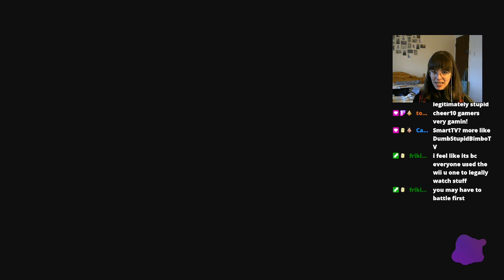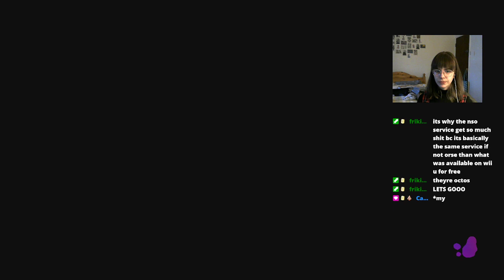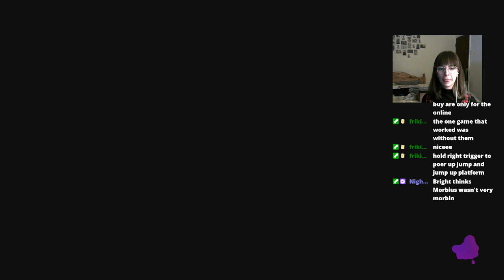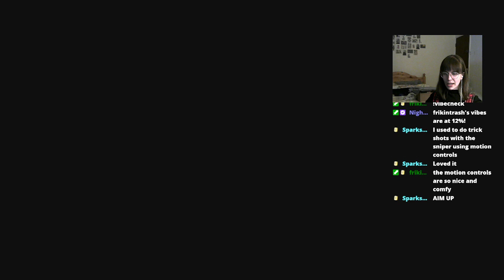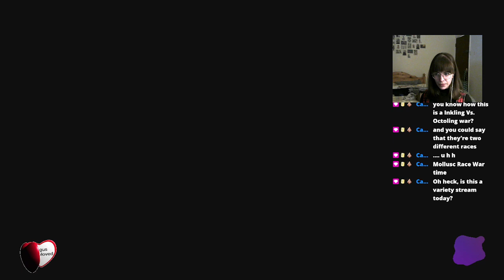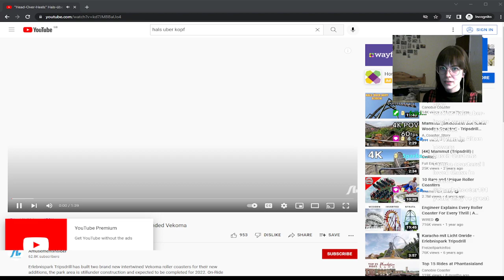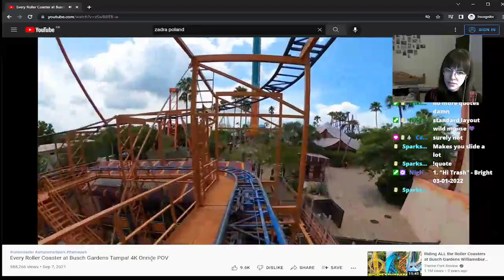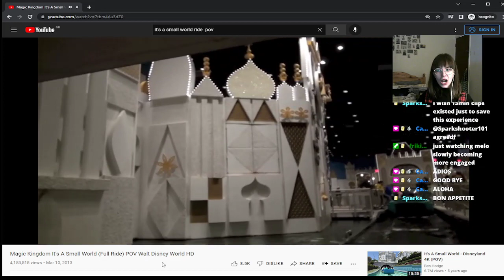wii game mega stream (streamed 31/08/22)